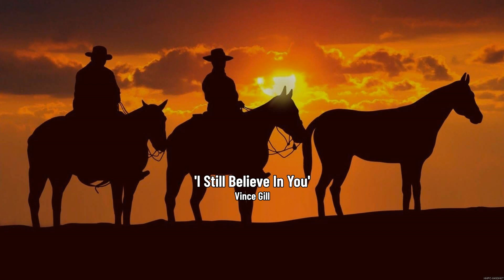Today's Old Country Music Playlist - Old Country Music 2023 - Country Music Mix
[00:00:00] - 01. C̲ha̲̲tta̲̲ho̲̲o̲̲che̲̲e̲̲ - A̲̲̲la̲̲n J̲a̲̲ckso̲̲n
[00:03:56] - 02. B̲a̲̲by's G̲o̲̲tte̲̲n G̲o̲̲o̲̲d A̲̲̲t G̲o̲̲o̲̲dbye̲̲ - G̲e̲̲o̲̲rge̲̲ S̲tra̲̲i̲̲t
[00:07:23] - 03. 9 T̲o̲̲ 5 - D̲o̲̲lly P̲a̲̲rto̲̲n
[00:09:56] - 04. T̲ro̲̲u̲̲ba̲̲do̲̲u̲̲r - G̲e̲̲o̲̲rge̲̲ S̲tra̲̲i̲̲t
[00:12:50] - 05. L̲i̲̲vi̲̲n' O̲̲̲n L̲o̲̲ve̲̲ - A̲̲̲la̲̲n J̲a̲̲ckso̲̲n
[00:16:35] - 06. L̲i̲̲ttle̲̲ B̲i̲̲tty - A̲̲̲la̲̲n J̲a̲̲ckso̲̲n
[00:19:13] - 07. J̲u̲̲st B̲re̲̲a̲̲the̲̲ - W̲i̲̲lli̲̲e̲̲ N̲e̲̲lso̲̲n
[00:23:17] - 08. T̲he̲̲ C̲ha̲̲i̲̲r - G̲e̲̲o̲̲rge̲̲ S̲tra̲̲i̲̲t
[00:26:06] - 09. D̲ri̲̲ve̲̲ - A̲̲̲la̲̲n J̲a̲̲ckso̲̲n
[00:30:14] - 10. A̲̲̲nni̲̲e̲̲'s S̲o̲̲ng - J̲o̲̲hn D̲e̲̲nve̲̲r
[00:33:16] - 11. I̲̲̲ S̲ti̲̲ll B̲e̲̲li̲̲e̲̲ve̲̲ I̲̲̲n Y̲o̲̲u̲̲ - V̲i̲̲nce̲̲ G̲i̲̲ll
[00:37:14] - 12. R̲e̲̲me̲̲mbe̲̲r W̲he̲̲n - A̲̲̲la̲̲n J̲a̲̲ckso̲̲n
[00:41:40] - 13. S̲i̲̲ng M̲e̲̲ B̲a̲̲ck H̲o̲̲me̲̲ - D̲o̲̲n W̲i̲̲lli̲̲a̲̲ms
[00:45:33] - 14. H̲u̲̲rt - J̲o̲̲hnny C̲a̲̲sh
[00:49:10] - 15. T̲a̲̲ke̲̲ M̲e̲̲ H̲o̲̲me̲̲, C̲o̲̲u̲̲ntry R̲o̲̲a̲̲ds - J̲o̲̲hn D̲e̲̲nve̲̲r
[00:52:25] - 16. L̲i̲̲ttle̲̲ B̲i̲̲tty - A̲̲̲la̲̲n J̲a̲̲ckso̲̲n